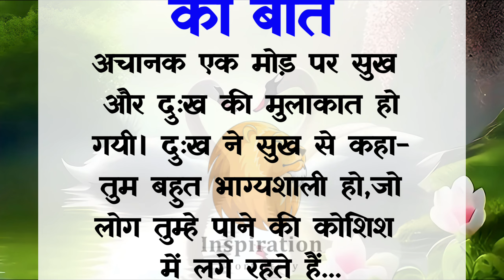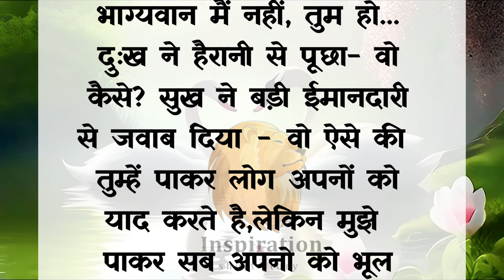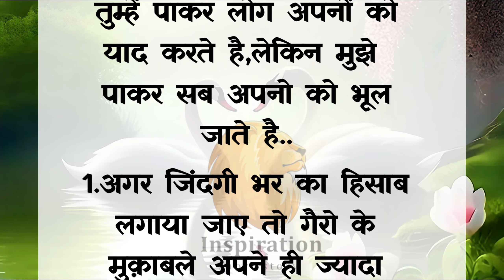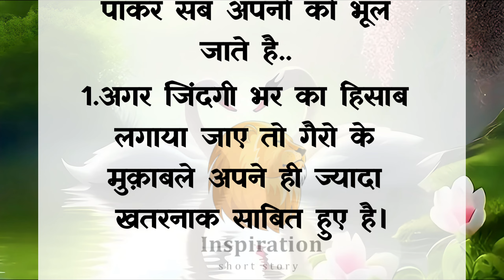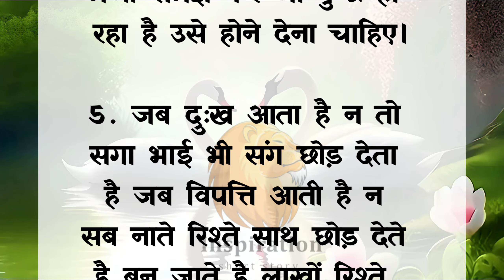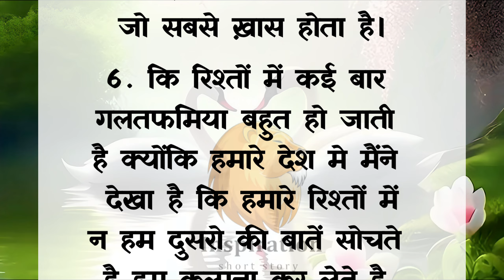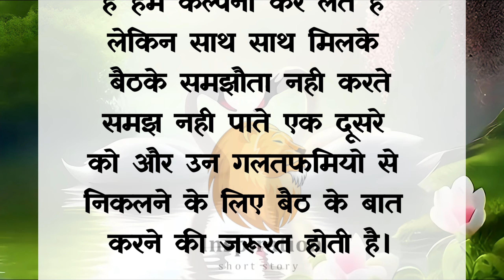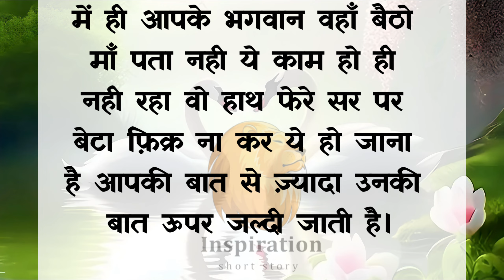अनमोल ज्ञान की बातें | Anmol gyan ki baatein | Best Gyan ki baatein in hindi | Motivational Gyan